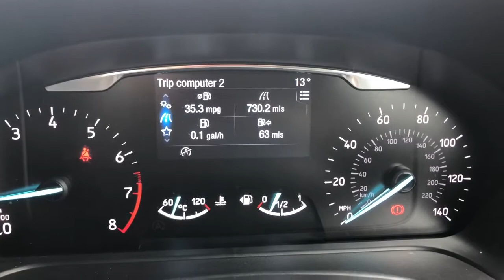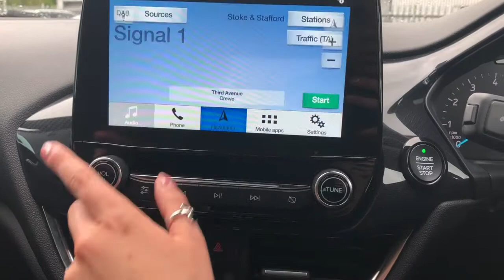Ford Fiesta 1.0T EcoBoost ST-Line (s/s) 5dr for sale at Crewe SEAT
Here we are delighted to be able to offer to you this gorgeous used BMW 1 Series 1.5 118i GPF M Sport Shadow Edition Sports Hatch (s/s) 5dr... this BMW 1 series not only looks impressive but is a pleasure to drive too... complete in white paint and the black contrast grill and detailing (which is part of the shadow edition pack)... it looks amazing. This BMW 1 series has the 1.5 118i M-sport engine which is easy and comfortable to drive.
This vehicle has exceptionally low mileage and has had one previous careful owner. This BMW has the 18" alloy  wheels with the M double spoke bi colour Jet Black alloys... which look great and contrast the white.

DV18KNU
2018 (18)
10,310 miles
Petrol
Manual

0:00 - Start of Fiesta ST line
0:13 - Front bumper of Fiesta ST line
0:36 - Grey Alloys for Fiesta ST Line
0:58 - Rear view of Ford Fiesta ST Line
1:00 - Boot space in Ford Fiesta ST Line
1:30 - Side profile of Ford Fiesta
1:46 - Rear seats in Fiesta ST line
2:03 - Front interior of Ford Fiesta
2:41 - Dashboard of Ford Fiesta
2:57 - Ford Fiesta ST line Infotainment system
4:07 - End tour of Ford Fiesta ST Line